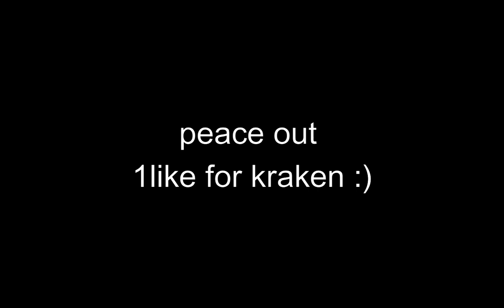𝟏𝟎𝟎 𝐛𝐚𝐫𝐬🔥🔥 𝐣𝐮𝐬𝐭 𝐭𝐡𝐞 𝐛𝐞𝐠𝐢𝐧𝐧𝐢𝐧𝐠 || 𝐟𝐫𝐚𝐠 𝐦𝐨𝐯𝐢𝐞